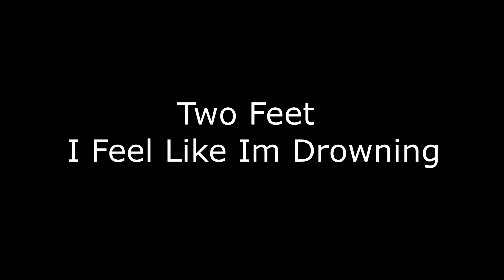I Feel Like Im Drowning - Two Feet - - Julia Haritonova